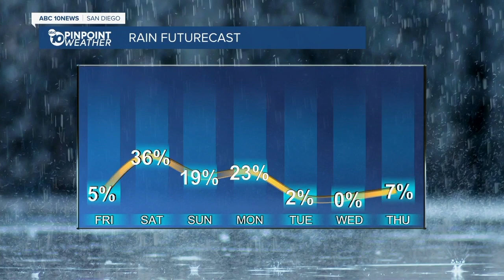ABC 10 News San Diego KGTV Latest Headlines | July 29, 7am